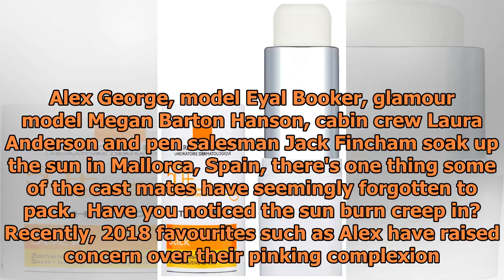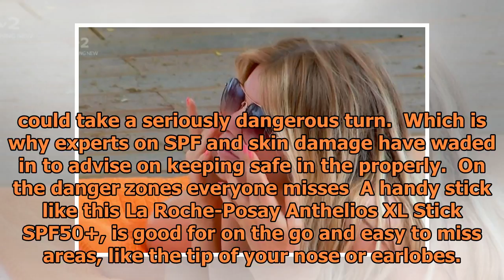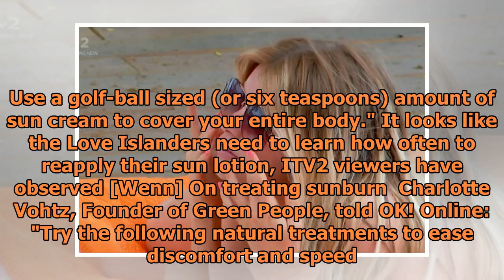Love Island's Alex and Charlie spark concern over sun safety as experts offer advice